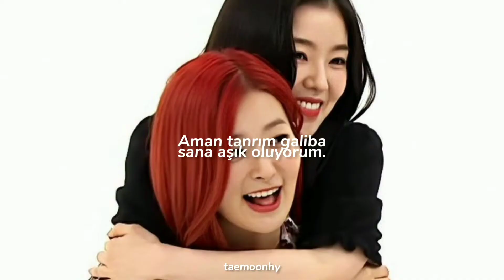Clairo - Sofia // türkçe çeviri×edit 🌈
sevdiğim shiplere böyle bir edit yapmayı istiyordum uzun zamandır. pride ayında olduğumuz için hemen yapıp atmak istedim, eğer desteklemiyorsanız saygı duyun lütfen🍓